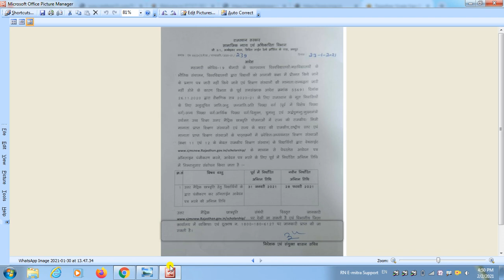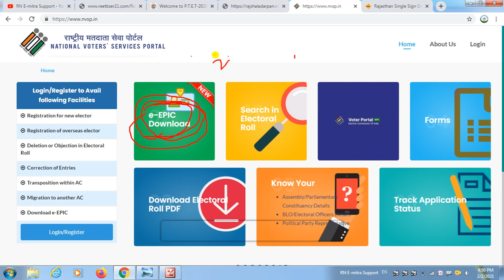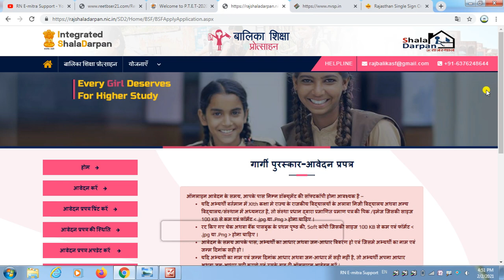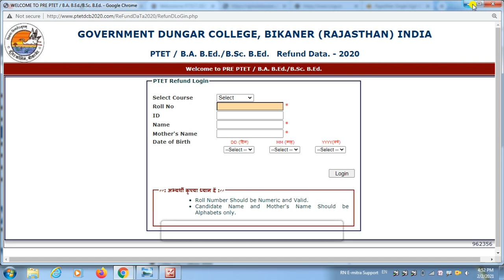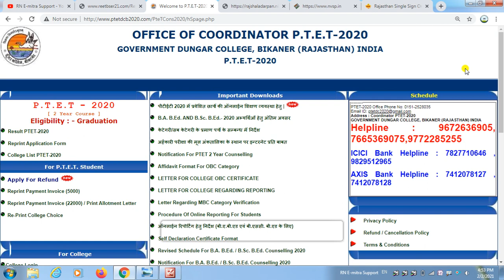Emitra Ferbury Month Service Update || Very important service news | इन सर्विस का आप भी करे काम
Cover topic -
Emitra new service ferberuty month update 2021
New service on ferbury month
New notification service